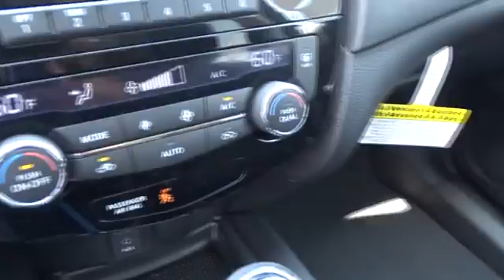2017 Nissan Rogue San Antonio, Austin, Houston, New Braunfels, Helotes, TX N71609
2017 Nissan Rogue

Gunn Nissan
12838 San Predro

2017 Nissan Rogue SV 33/26 Highway/City MPGAwards:* 2017 IIHS Top Safety Pick+ The Nissan Rogue features a striking front end, muscular arches along the flowing character lines, and aerodynamic wraparound taillights. Rogue serves up a stylish first impression with its signature standard LED Daytime Running Lights. Available class-exclusive LED headlights flow into sculpted, muscular fenders to create an unmistakable presence. Wind tunnel testing developed aerodynamic panels around the rear pillars that sweep the breeze away, and a low aerodynamic underbody, even the muffler gets its own spoiler. The revolutionary results: an impressively quiet ride and a best-in-class MPG. The Rogue's redesigned interior features chrome accents, available leather seats, soft-touch materials, a seamless fit and finish, and an ambience that you just don't find in this class. With room for an object around eight feet long, Rogue gives you possibilities you never knew you had. The clever split-folding 2nd-row seat lets you mix cargo and friends, giving you the option of 70.0 cu. ft. with you and a friend or 39.3 with the whole gang. Need to transport more than 5 people? Not a problem as the Rogue has available 3rd row seating by way of 50/50 split folding seats. The 2.5L 4-cylinder engine maximizes efficiency and performance providing up to 33 MPG Hwy, the best in its class. The PUREDRIVE badge also means that Rogue meets or exceeds the industry-average US Federal CAFE standards for model-year 2017. Available features include the optional NissanConnect system serving up hands-free phone and texting, streaming audio, navigation, and a lot more on a 7-inch color screen, Bose audio, a class-exclusive 4 camera Around View Monitor, Forward Collision Warning system, Lane Departure Warning system, and Dual Zone Climate Control.